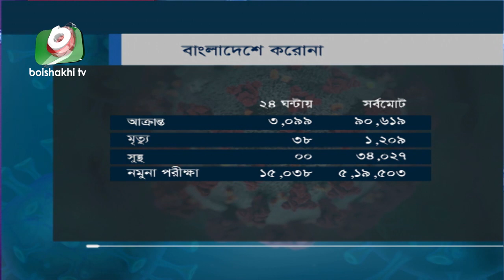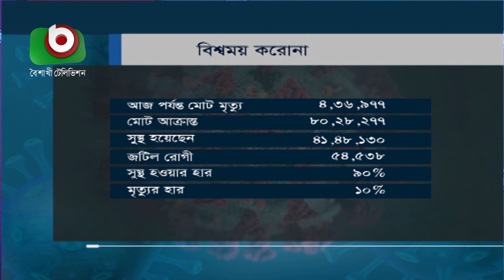আলোচনা অনুষ্ঠান - বিশ্বময় করোনা - পর্ব ৩৯ | Bissomoy Corona - EP 39 | Talk Show